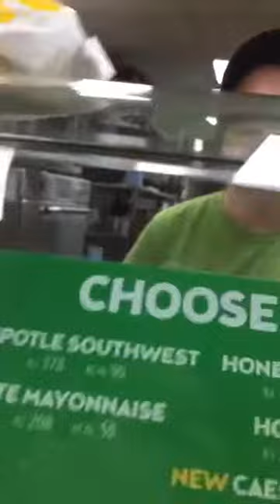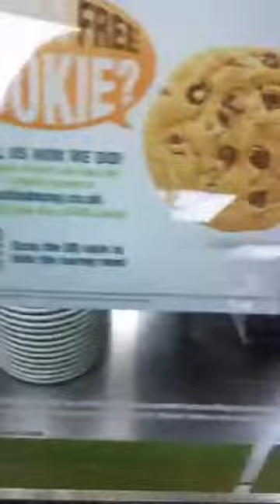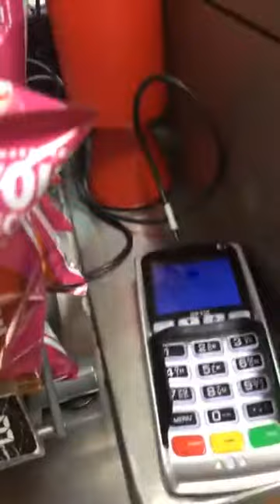Putri Wulan Guritno Shalom cantik banget